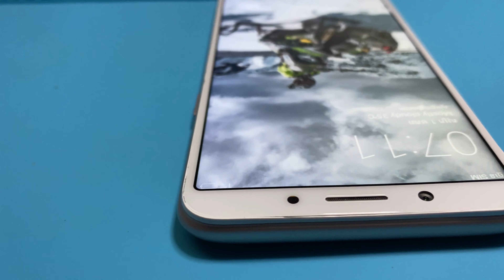Restoration Destroyed Phone Found On The Grass | Restore Broken Oppo A83 Cracked Phone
Hello Welcome To Restoration Mobile
Restoration Destroyed Phone Found On The Grass | Restore Broken Oppo A83 Cracked Phone ,Restore old cell phone almost completely left out for years. Find a phone that had been dumped for years to restore and restore it. restoration old All models,iPhone IPad iPod Samsung Oppo HUAWEI ViVo Asus LG Nokia ...📱

Shares ⤵️

Restore Abandoned iPhone 5s phone | Restore a 7 Years Old iPhone Phone Left in the Trash

Restoration Mobile Phone True Phone Buried in The Soil - Restore Reuse Old True Smart 4G Speedy

Restoration a Smart Phone Samsung Galaxy Note | Rebuild Samsung Smart Phone | 9 Year Ago New restore
h
ttps://youtu.be/FZ6ZpTmJcas